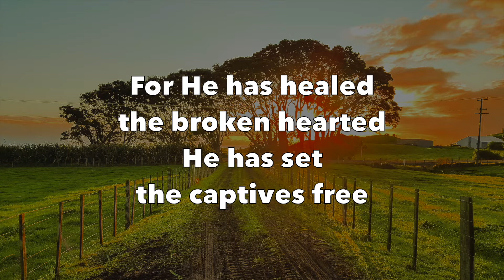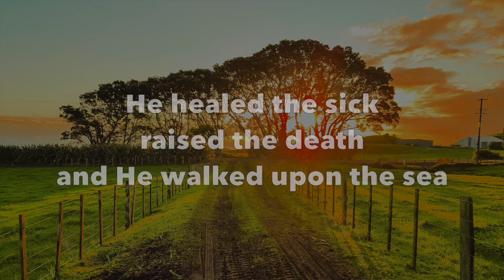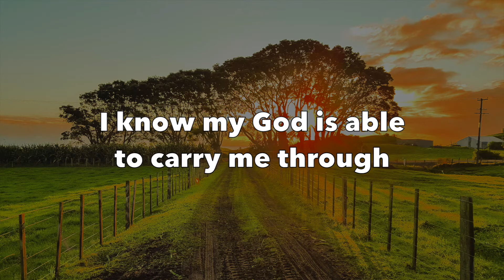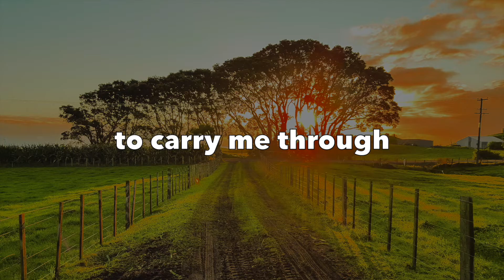My God Is Able - Vinesong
My God Is Able
by Vinesong

Album “Let Your Living Water Flow (Live)”
From iTunes

Lyrics:

He is able
I know my God is able
To carry me through

For He has healed the broken-hearted
He has set the captives free
He healed the sick
raised the death
He walked upon the sea

Original Image:
Country road, Taranaki, New Zealand
By Werner Sevenster
From Unsplash.com

Common Questions:
1. Can I have permission to use the video?

2.  Why are there ads (advertisements) in the video?